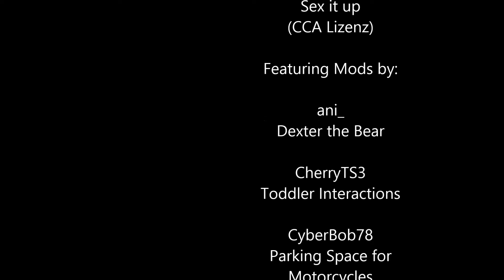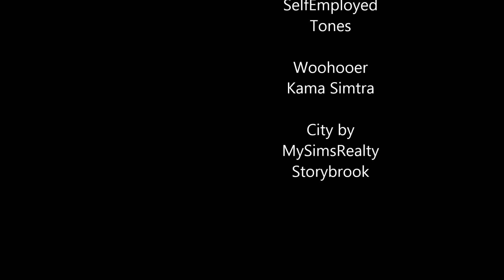[Sims3][Let's Play][German]Grand Theft Sims Storybrooke - Folge 21 - Toschlusspanik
Bald hat Kevin Geburtstag, dabei hat er noch gar nicht alles gelernt, was er soll.

Grand Theft Sims
Storybrooke

Ein Let's Play von
Sarah Andrea Royce

Featuring Mods by:

ani_
Dexter the Bear

CherryTS3
Toddler Interactions

CyberBob78
Motorcycle Parking Spaces

Desecrate
WeaponsLib
Pistol
Sniper Rifle

melodie9
Pregnangt teen clothes + nude body

MasterController
MasterController - Cheats
Overwatch

Career
Career Assasination
Career Homemaker
Mobster
School
SelfEmployed
Tones

Woohooer
Kama Simtra

City by
MySimsRealty
Storybrook

--- evaluation ---
Stangentanz Animationen